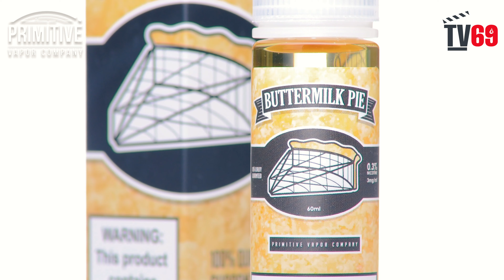FLAVOR REVIEW - PRIMITIVE VAPOR [ CANNOLI SERIES ]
Hi bossku ! untuk pengetahuan anda semua PRIMITIVE VAPOR juga ada mengeluarkan Salt version 10ml . Boleh dapatkan di mana mana THEVAEP69 atau di shoppe kami . Selamat menonton !

▶LIKE AND FOLLOW FACEBOOK PAGE: THEVAPE69 MALAYSIA